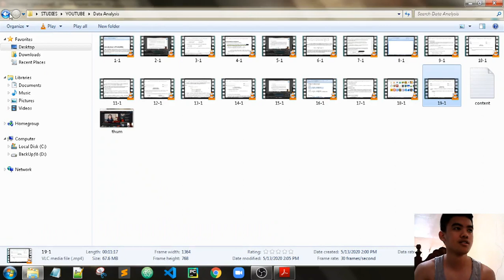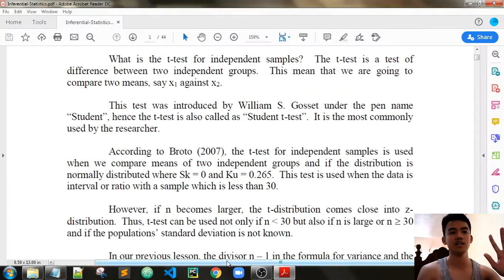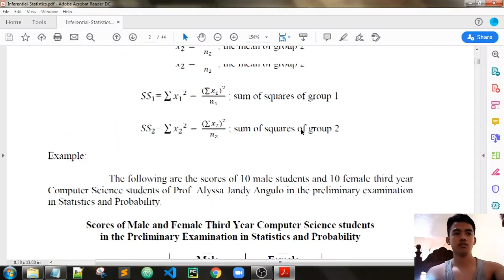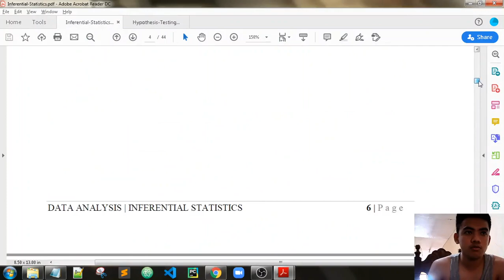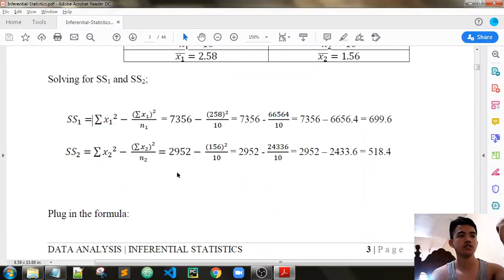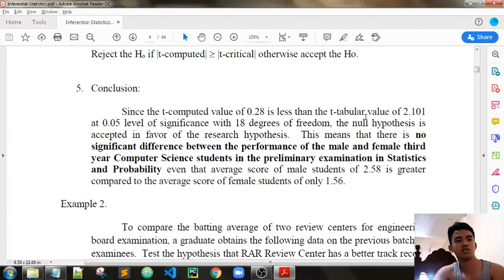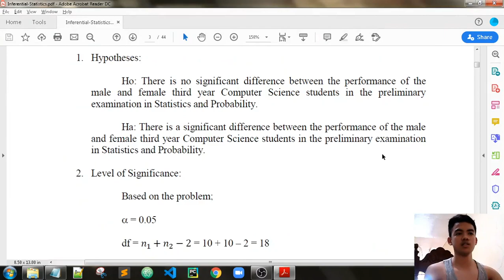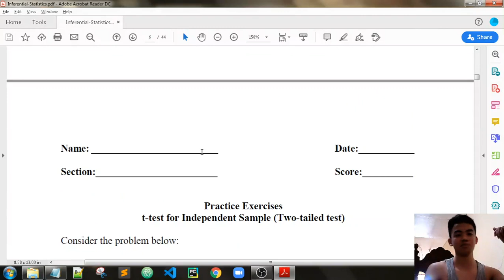Self-Study: Data Analysis | 20. The t-test for Independent Sample (Two-tailed test)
Not a tutorial video. Just a review/discussion on how i understand the module. Open for corrections.

Ps. I do not own the material.